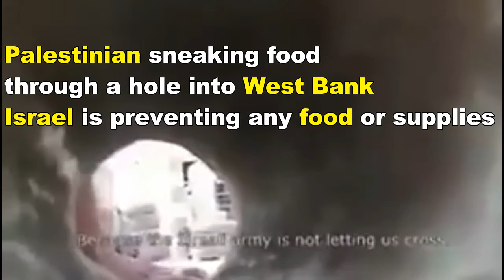Palestinian sneaking food through a hole into West Bank. Israel is preventing any food or supplies.